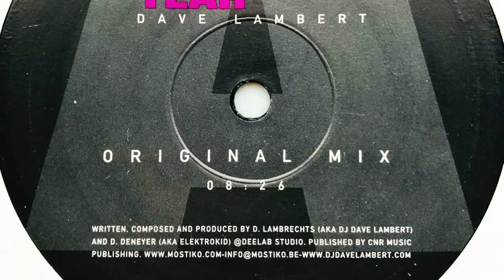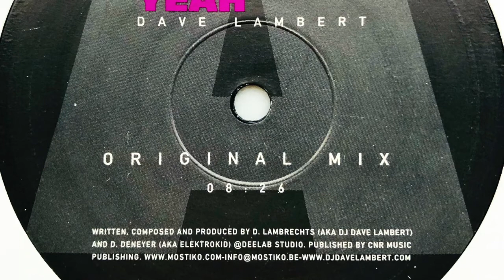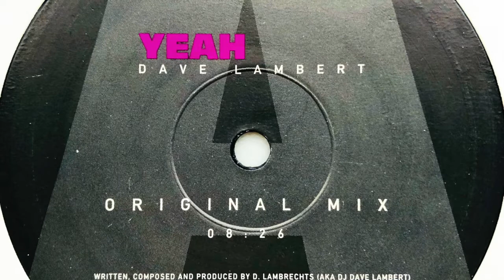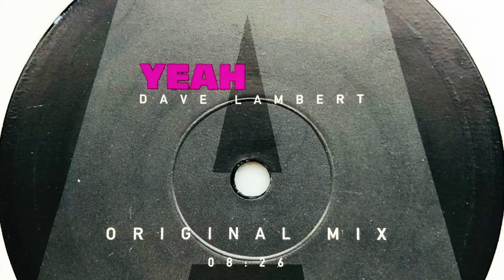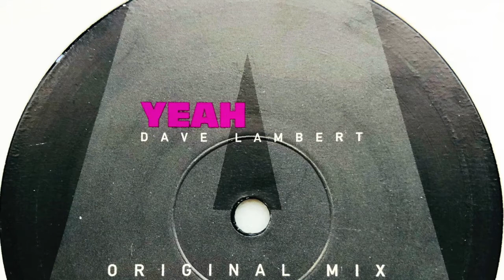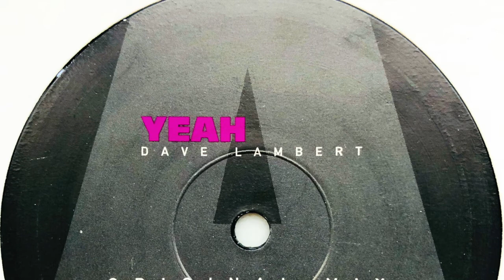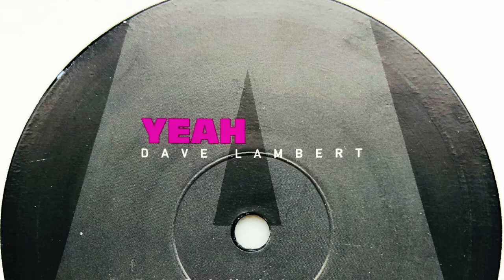Dave Lambert • Yeah (Original Mix) (2005)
Real name: David Lambrechts
Profile: House/Progressive-House/Electro DJ & producer from Antwerp, Belgium.
Resident at club Versuz in Hasselt, Belgium.

Label: Mostiko
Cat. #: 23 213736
Format: Vinyl, 12"
Release date: 21 Sep 2005
Country: Belgium